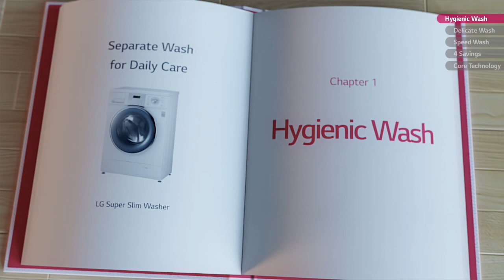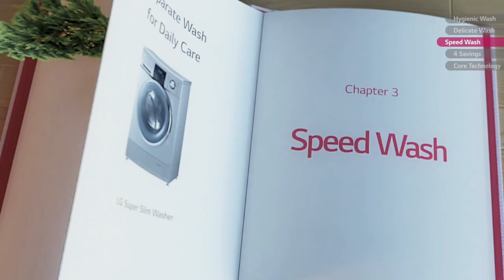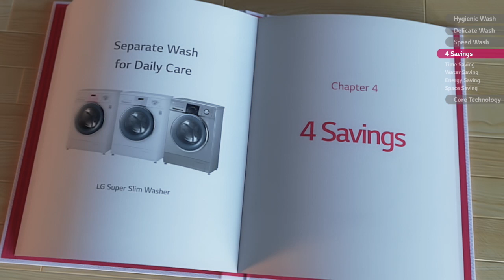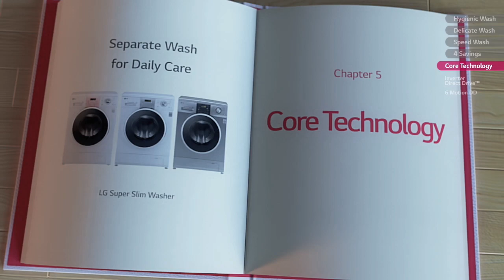LG 360 Slim Washer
LG Slim Washer機身只有360mm 薄, 為你的好生活騰出更多空間！